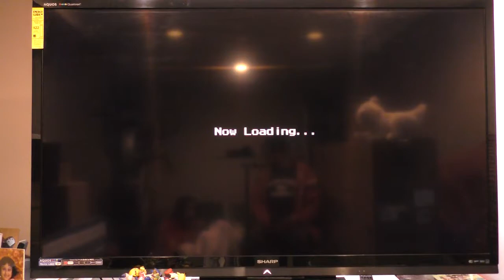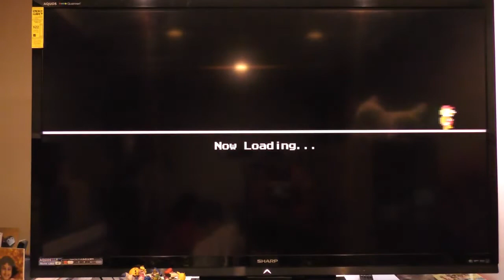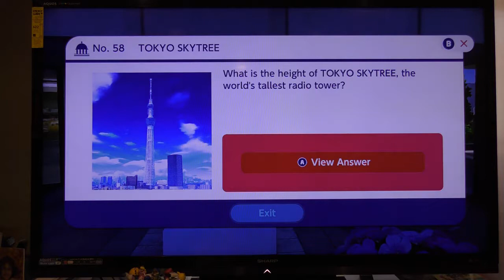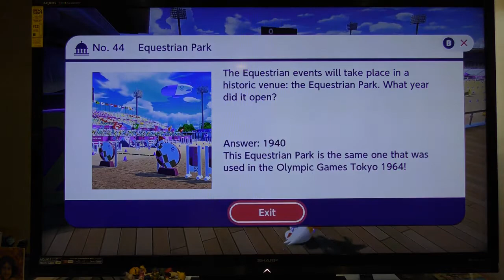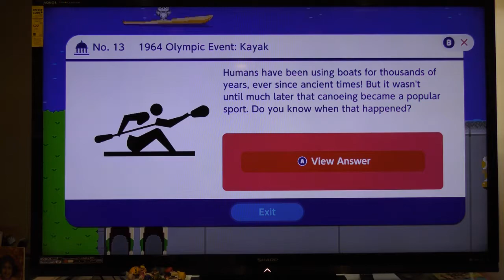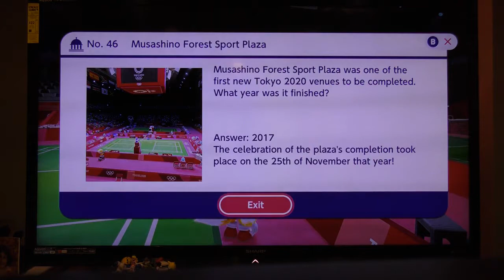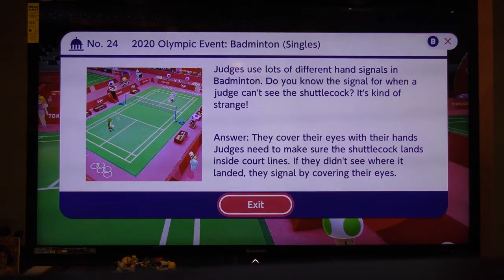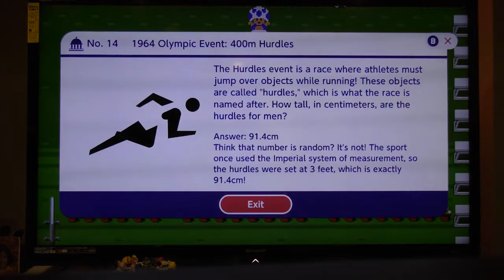VOLLEYBALL IS GIVING ME THE WORST TIME EVER! | Mario & Sonic Tokyo 2020 Story Mode Part 5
Like seriously, it's the worst sport ever because it's so frustrating.